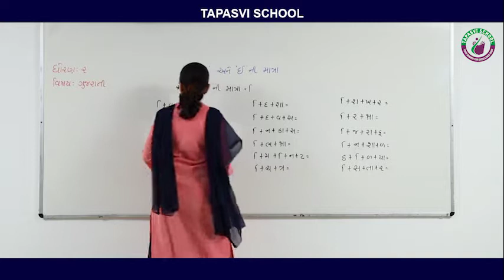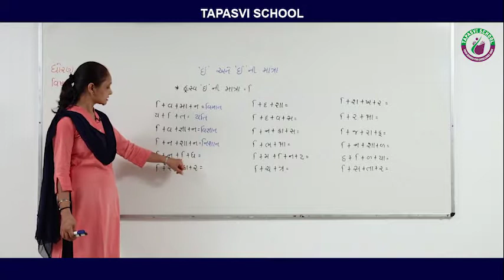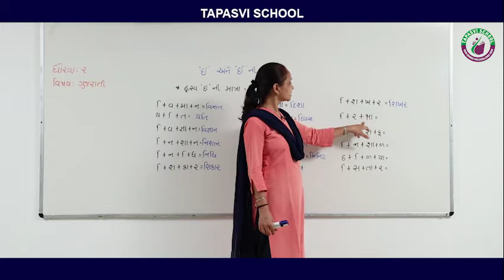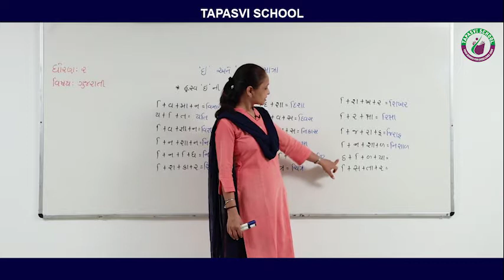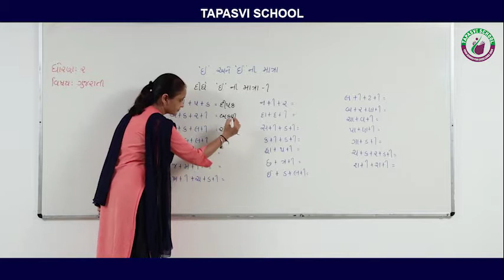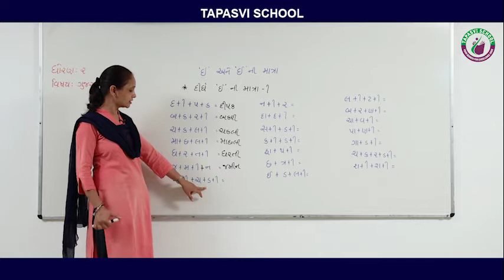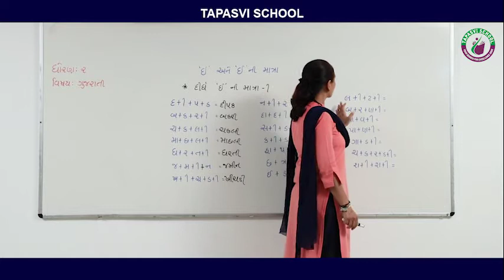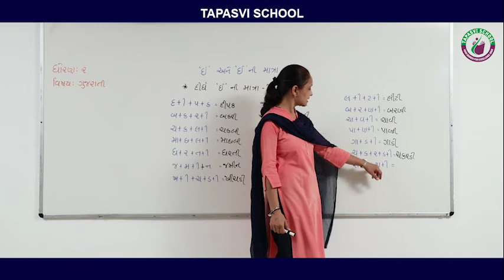Gujarati | Std 2 | Vyakaran Rasvai "E" and Dirghai "E" ni maatra with examples